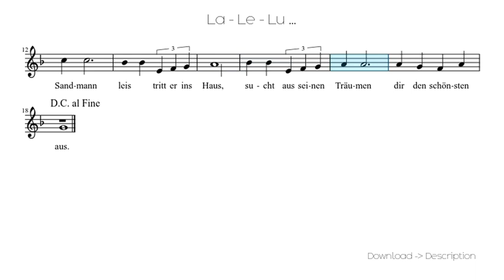🎶 La - Le - Lu ... 🎸🎸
Sheet for song: 🎶 La - Le - Lu ... 🎸🎸